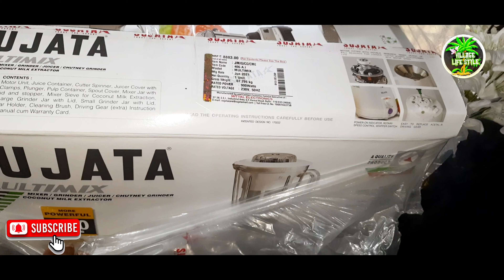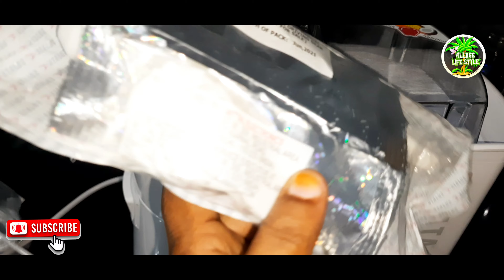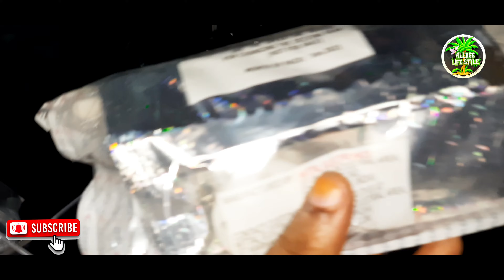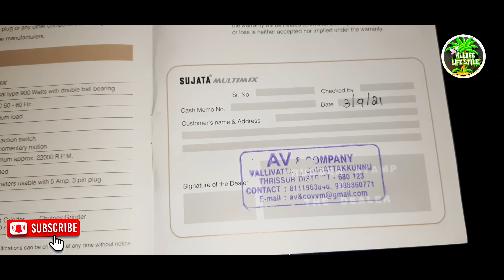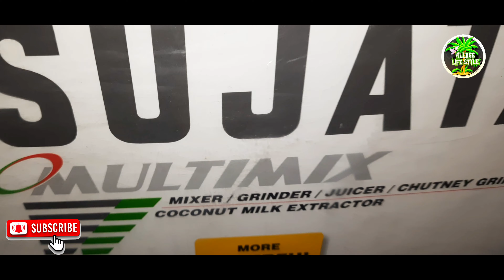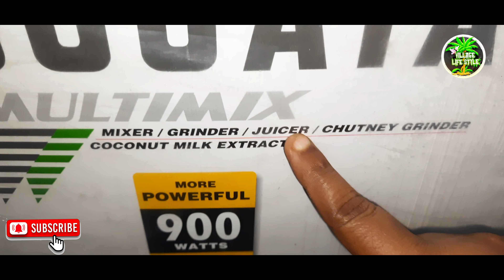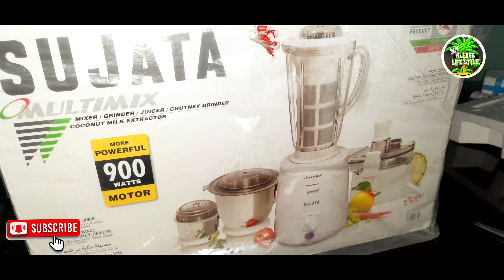sujata multimix 900 W Unboxing vedio || Sujata mixer Grinder || VillageLifeStyle786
sujata multimixer
sujata mixi
sujata grinder